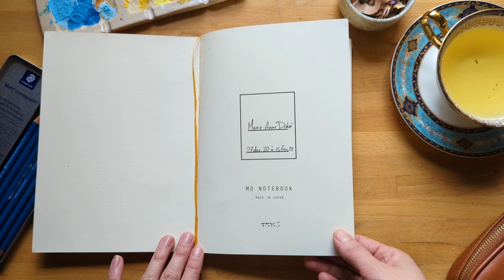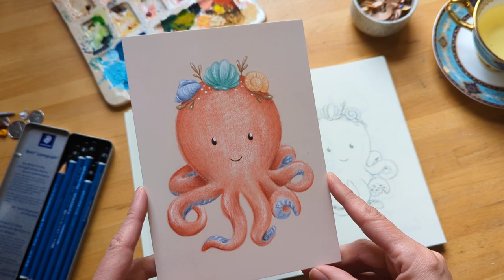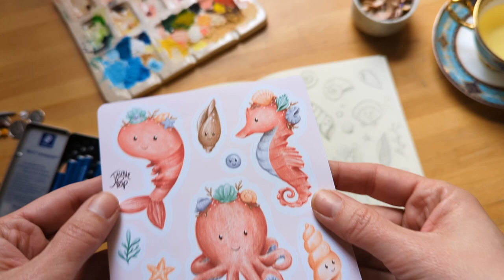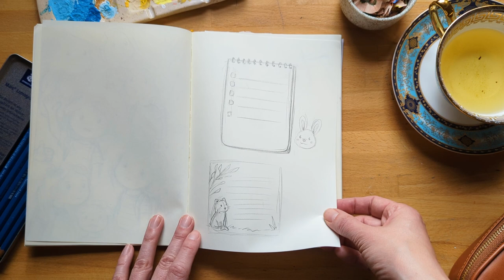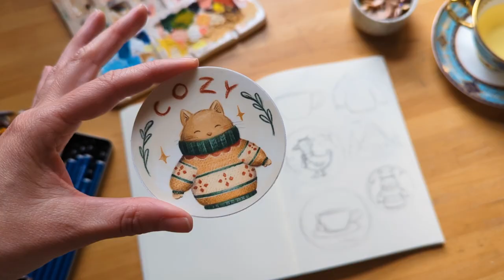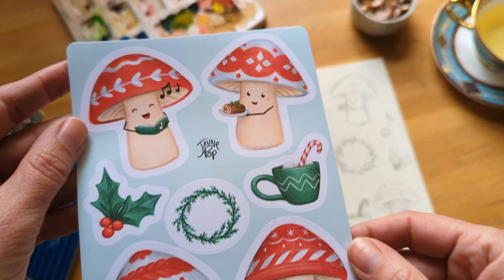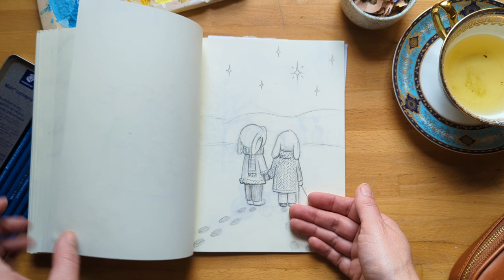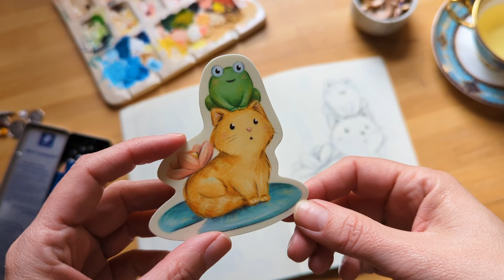Sketchbook Tour, carnet de croquis (2023)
😊 Sketchbook tour, une visite guidée d'un carnet de dessins que j'ai terminé il y a peu de temps. Je vous présente toutes les pages, vous amène dans mon univers et vous présente certaines illustrations et produits qui sont inspirés de ces croquis.
Carnet : Midori MD notebook
Vous pouvez trouver la majorités des produits montrés dans ma boutique Etsy au
😊 Sketchbook tour of a notebook I completed some time ago. I present you all the pages, bring you into my universe and present you some illustrations and products that are inspired by these sketches.
Sketchbook : Midori MD notebook
You can find most of the products shown in my Etsy shop

Toute la musique de cette vidéo provient de Soundstripe. / All music in this video is from Soundstripe.